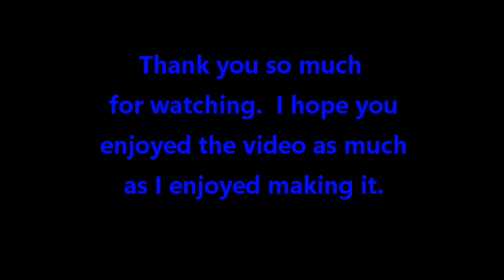110 Mixing Paints for Acrylic Pouring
Mixing Paints for Acrylic Pouring, Produced with CyberLink PowerDirector 17

For Elmer's Glue all

I mix all my paints with Floetrol you can get it on Amazon

I found the beads used in some on my paintings in a thrift store,
but you could use these to do the same thing: